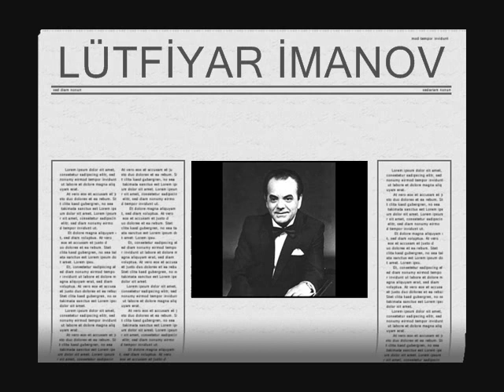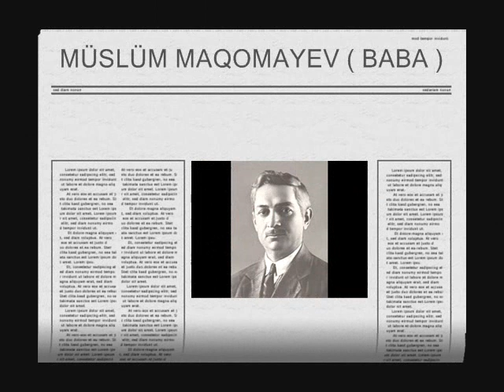Lütfiyar İmanov - Oxşamaz ruhumu ( Nərgiz - Müslüm Maqomayev ( baba ) )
Əliyarın ariyası

Aria of Aliyar